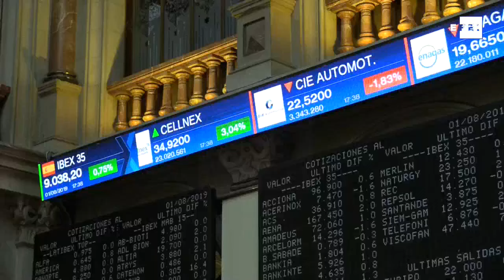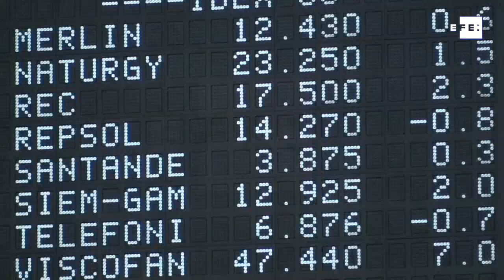El Ibex 35 rompe con cinco jornadas a la baja y vuelve a sitiuarse por encima de los 9.000 puntos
Madrid, 1 ago (EFE).- El Ibex 35 rompe su racha de cinco jornadas a la baja al rebotar hoy un 0,75 %, lo que le permite afianzarse por encima de los 9.000 puntos.  El selectivo español cierra así en sintonía con el resto de las principales plazas europeas, que consiguen cerrar en verde a excepción de Londres, que cae un 0,03 % después de que ayer la Reserva Federal de Estados Unidos anunciase un recorte de tipos de interés del 0,25 %.